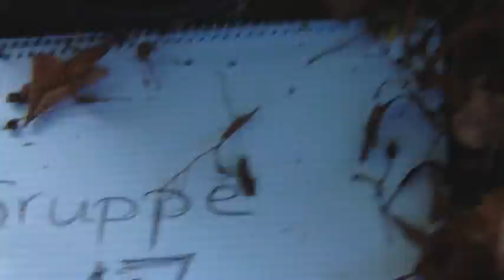Leuphana ARTotale 2009: Team 17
Watch the team introduction the students produced on day 2 of the ARTotale Urban Art Project. The teams had to introduce themselves in a 30-second one-shot clip wihtout editing or post-production.